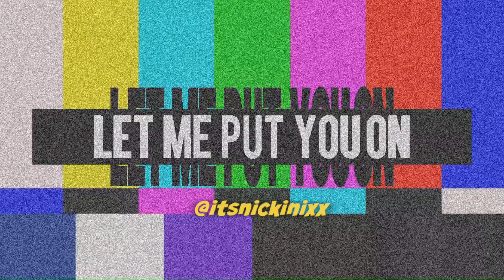New Song! XAMVOLO - In Love & War | funkr&b | Let Me Put You On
Let me put you on to some dope music vibes from XAMVOLO.
Now available digitally EVERYWHERE!